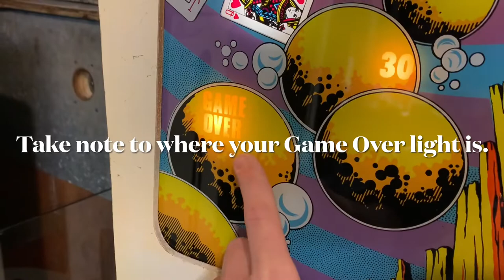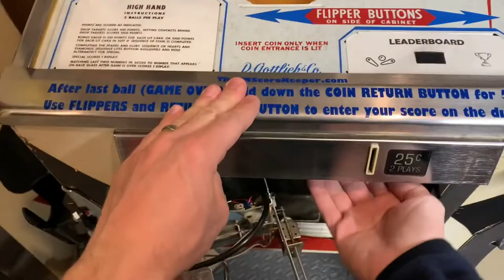Installing your EM Attract Mod on a Electromechanical Pinball Machine!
Follow these steps to install your EM Attract Mod on your pinball machine.

Be sure to turn off and UNPLUG your pinball machine before installing! If you do not feel comfortable with electrical work, contact a professional.